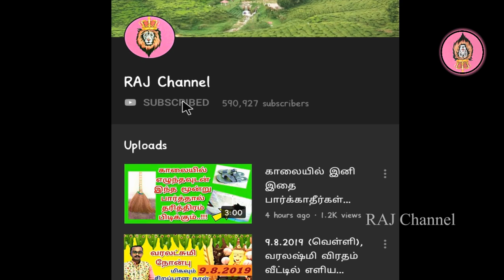பரம ஏழையும், கோடீஸ்வரனாக்கும் லஷ்மி குபேரர் ஹோமம்! Lakshmi Kuberar Homam